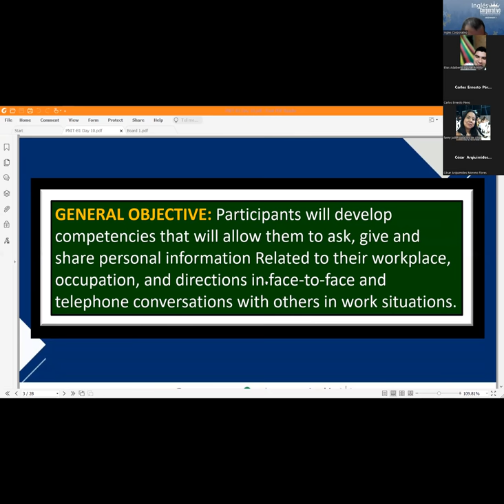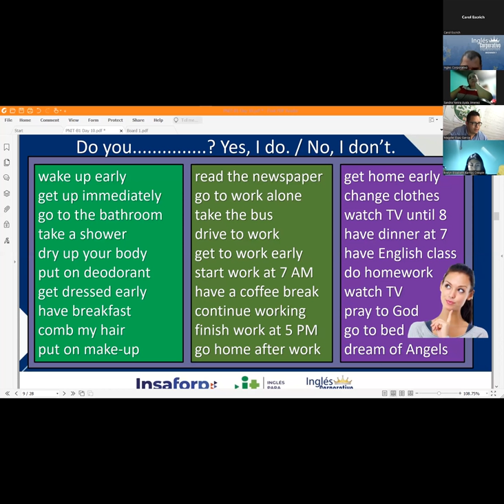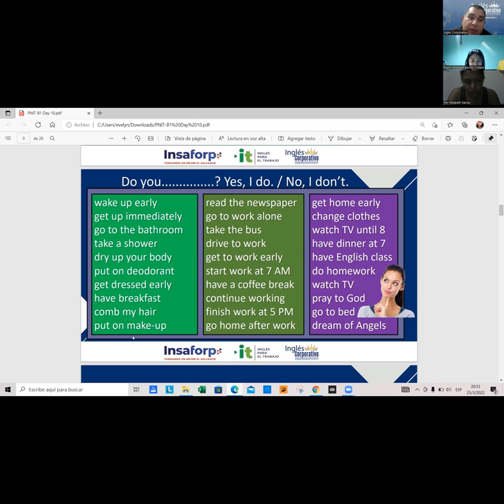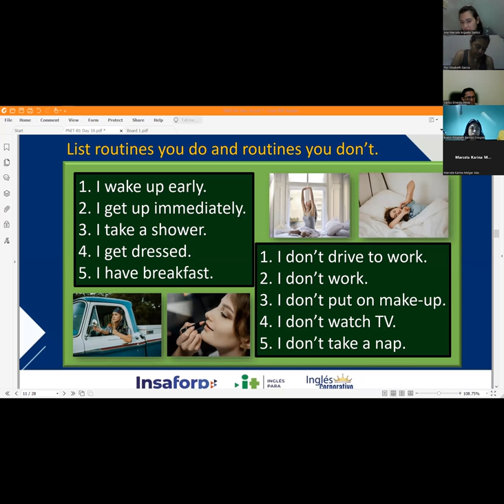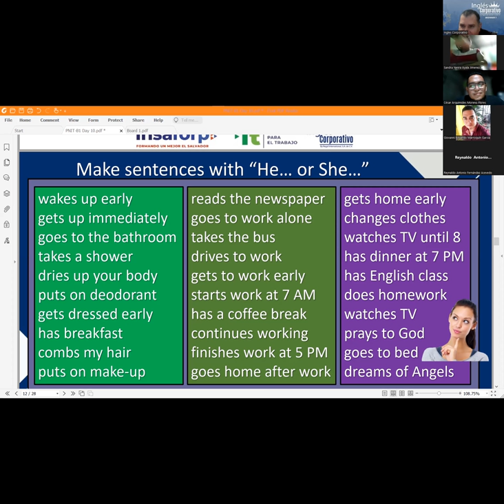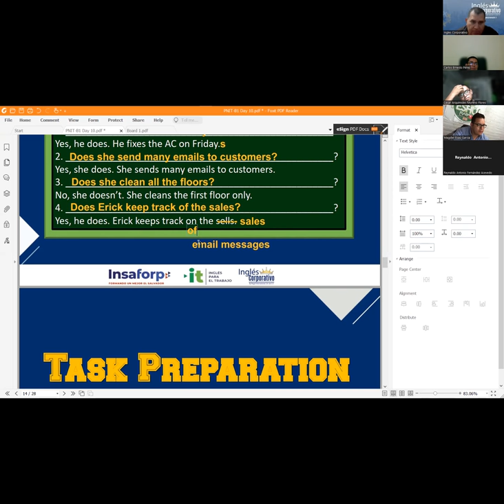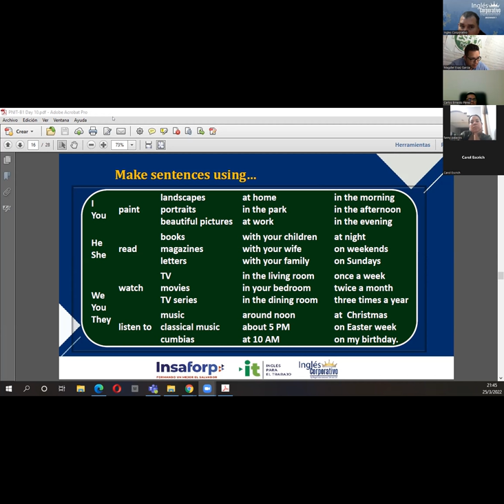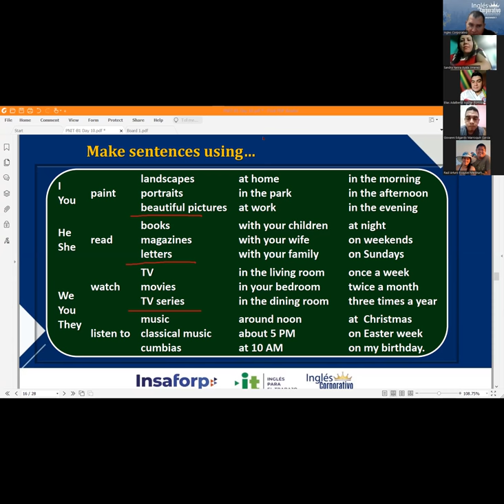Ingles Corporativo-Videoconferencia # 10. Simple Present Practice Daily Routines.